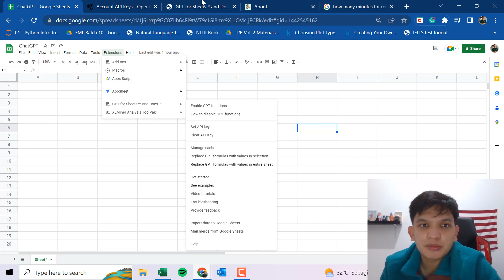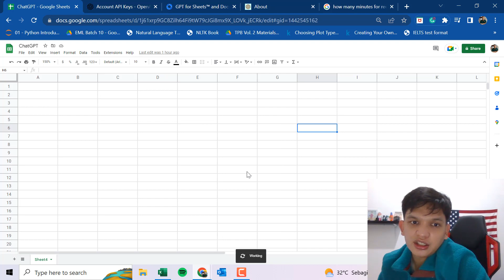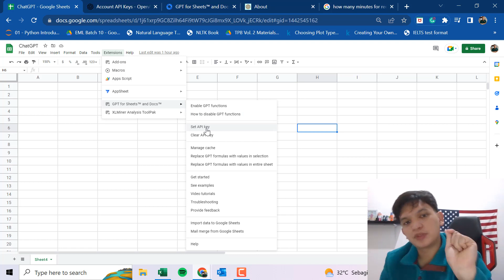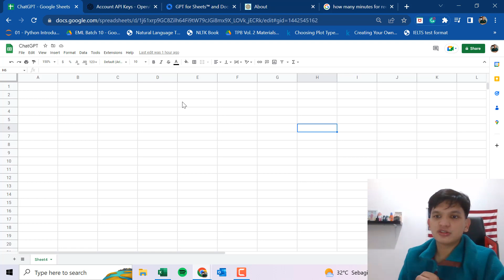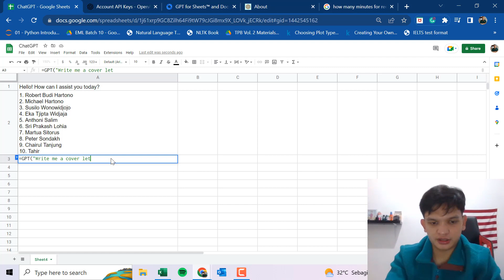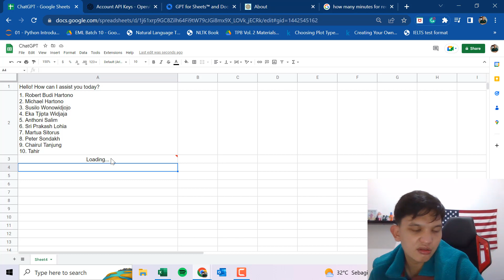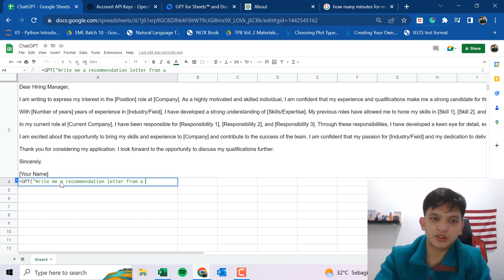Tutorial Cara Integrasi ChatGPT ke Google Spreadsheet